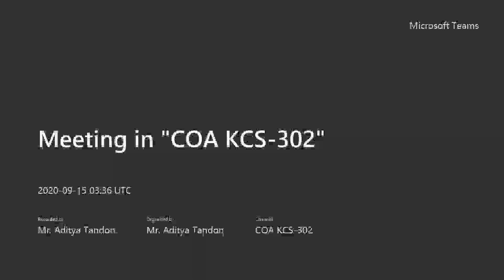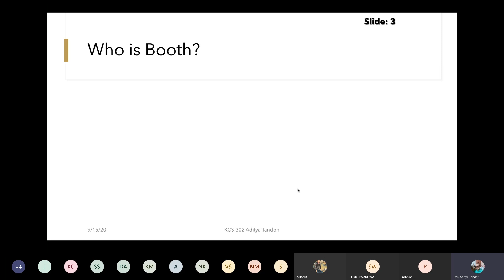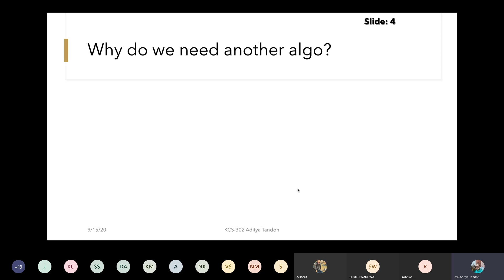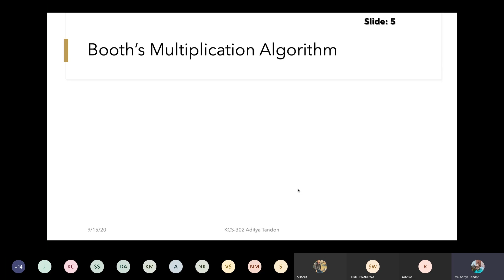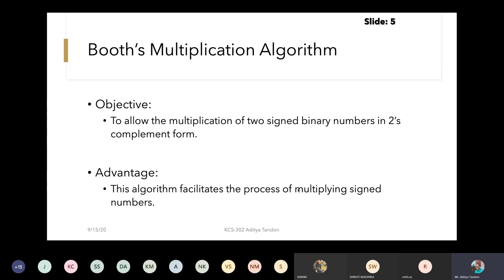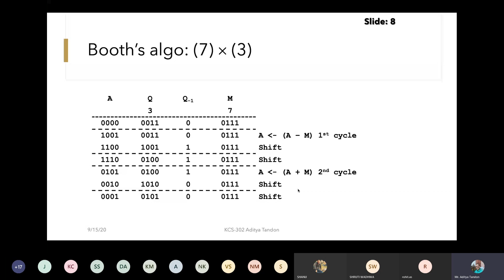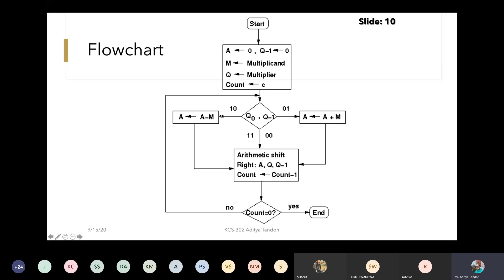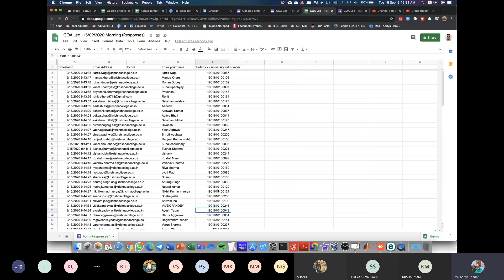Booth's Algo | Part 1 | AKTU COA KCS-302 | Hindi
► About the video
Hi,

In this video, I am starting the presentation on Booth's Multiplication algorithm and understanding the basic concepts of how the algorithm works.